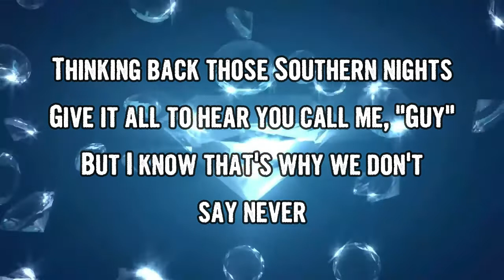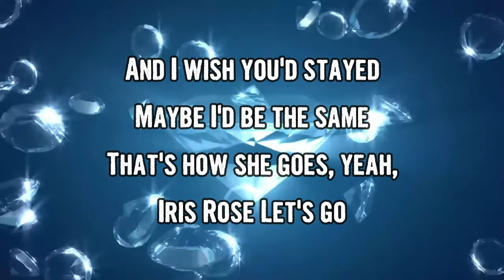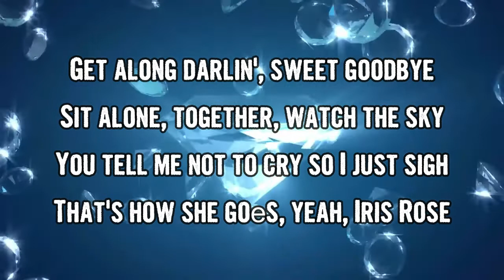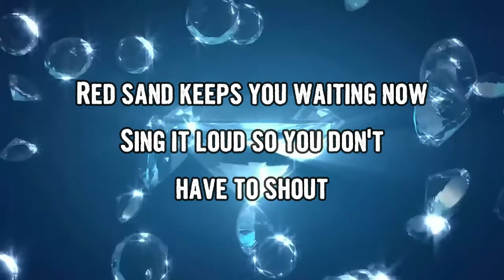Orville Peck - Iris Rose (Lyrics)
Iris Rose by Orville Peck
Album: Bronco

Iris Rose Lyrics:

Bez Valley never saw the day
I would've wanted you to watch me play
But I hear the songs there are better
Thinking back to those Southern nights
Give it all to hear you call me, "Guy"
But I know that's why we don't say never
And I wish you'd stayed
Maybe I'd be the same
That's how she goes, yeah, Iris Rose
Let's go

[Chorus]
Get along darlin', sweet goodbye
Sit alone, together, watch the sky
You tell me not to cry so I just sigh
That's how she goеs, yeah, Iris Rose

[Verse 2]
Think about you nearly еvery day
Dream a lot and it starts to sting
But I hear the wild winds are clever
Red sand keeps you waiting now
Sing it loud so you don't have to shout

[Bridge]
And I'll say, "I wish you'd stayed"

[Outro]
Iris Rose, Iris Rose